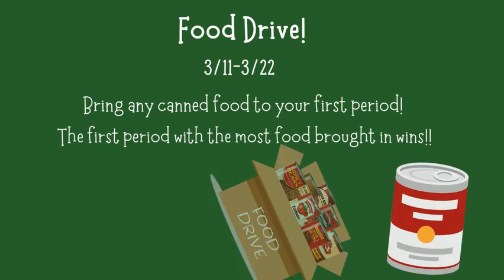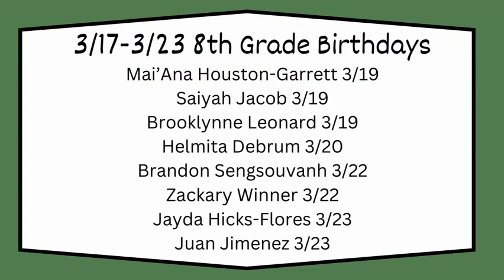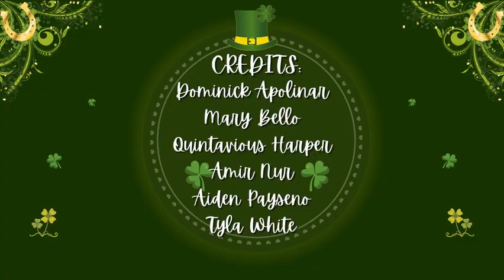OLY Student News S2E15 3.19.24